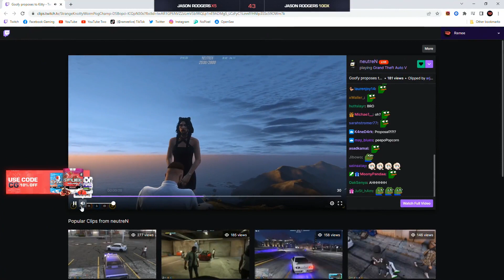Ramee Reacts to Goofy Proposes to Kitty | Nopixel 3.0